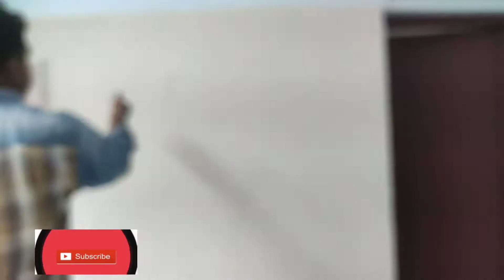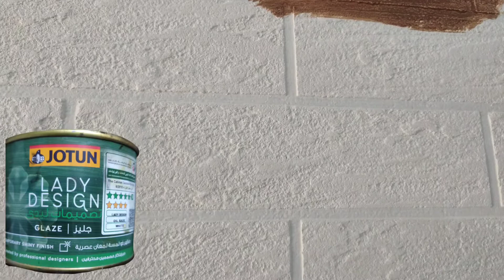Best TV unit/ Living Room/Wall Design#manohandworkdesigning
Best wall designing /Tv unit living room.

LP plaster
4/1 inch masking tape
Lady glaze
gold
Wait water base colour

Art,
Asian paints wall designs,
Clading stone,
Craft,
Easy wall designs,
Galtex texture,
Home decorating designs,
Jk putty texture,
Kadappa design,
Latest texture,
Making wall designs,
Malayalam,
Painting works,
Punch texture,
Punching wall designs,
Stone texture,
Stone work,
Texture,
Texture tools,
Wall designs,
asian paints,
brick texture,
marble effect,
royale play,
texture design,
wall designing,
Glaze painting
wall decor,
Mano,
Manojmohan,
Mano Hand Work Design